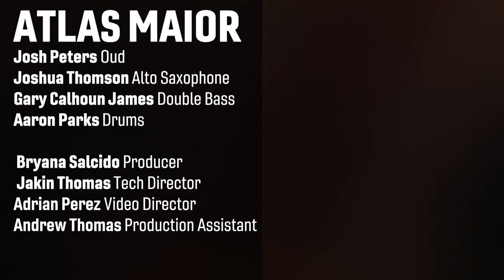Basalt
Atlas Maior creates original music that combines elements of Progressive Jazz, Middle Eastern, Latin American, and Indian music traditions. Band members Joshua Thomson (alto saxophone, flutes) and Josh Peters (oud, lavta) create a unique sound that balances intimate moments of sincerity with powerful melodies and incendiary rhythmic passages, bolstered by a top-notch rhythm section. Atlas Maior writes original melodies exploring maqamat (Middle Eastern modal system) and harmonic progressions found in American jazz. The group composes with a wide variety of rhythms and incorporates traditional instruments including Chinese hulusi, Indian tablas, kanjira, & Middle Eastern doumbek.

“Basalt” is a sonically expansive composition that reflects the evolution of the band from the early days as a trio into the full ensemble it has become. Atlas Maior, which is co-led by Josh Peters and Joshua Thomson, have forged a multifaceted creative cavalcade from their full quintet to Tabla Trio (with Jason McKenzie), to the full improvised Atlas Maior: Palindrome project (inspired by Atlas Maior’s double album Palindrome), or collaborations with guest vocalists (“Nazuk, Ya Ali” with Ali Pervez Mehdi).

“Basalt” is unique by bringing together the two rhythm sections, and for the first time two drummers performing two drum kits together (Del Bosque and Parks). Peters’ approach to writing for two drummers is informed by Ghanian Highlife, and the southern Saudi Arabian arda janubian 4/4 rhythm which has similarities in feel to Brazilian samba. The initial melody for the piece was written by Thomson, and heavily influenced by Ornette Coleman, as can be heard in the rubato introductory melody performing by alto saxophone and oud, which is a departure from Atlas Maior’s previous approaches with this instrumentation. Together Peters and Thomson constructed the overall vision and form for “Basalt,” solidifying the chord progression, and developing the overall arrangement and various sections of the piece.

This new single continues the successful writing momentum and creative partnership between Peters and Thomson (since their first songs together “Ya Ali” and “Nazuk), this time in an instrumental setting. Basalt features drummers Stefan Del Bosque making his debut recording appearance with Atlas Maior, along with Aaron Parks who appeared on 2020’s Singles (“Nazuk,” “Ya Ali”). Bassist Tarik Hassan finishes his Austin, TX seven year tenure with the band before departing for Lyon, France. Hassan first recorded with Atlas Maior on 2019’s LP RIPTIDE.
The duo conclude, “we were very much influenced by the expansive scenic imagery of the southwest United States and the desire to be in nature, along with the theme of connection to one’s sense of self. Basalt evokes a soaring sense of transcendence over buttes, rocks, and the red dust from the earth.” The single art was created by Benson A, Roberts III, and is a photograph that Roberts took of Salton Sea, CA.